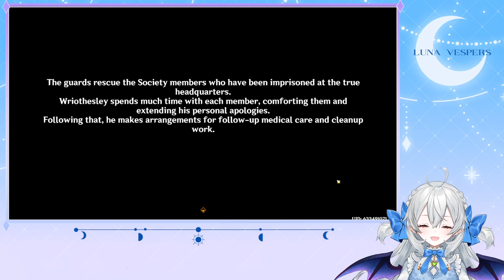【Genshin Impact】 wriothesley story quest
wriothesley's crime? not coming home to me
the beret society's crime? a crime against fashion (and for wearing fake berets)
luna's crime? oversleeping, waking up 10 minutes before stream, and streaming with a hoarse voice

wriothesley, cuff me up and take me to jail pls

✧─── ･ ｡ﾟ★: .✦ . :★. ───✧
Hello! I'm Luna Vespers, a vampire vtuber.